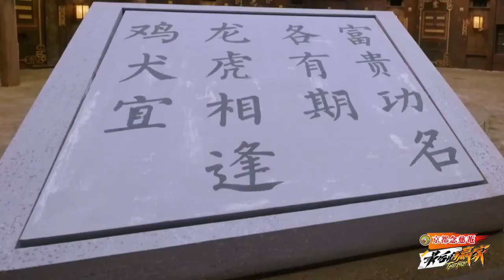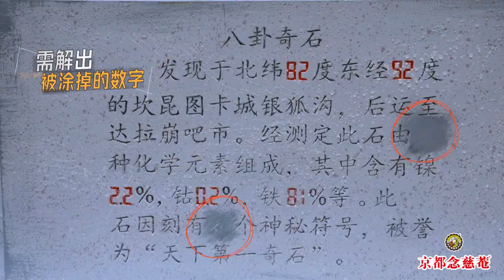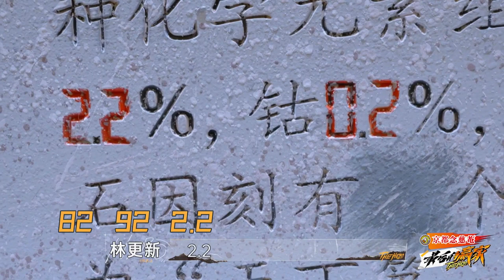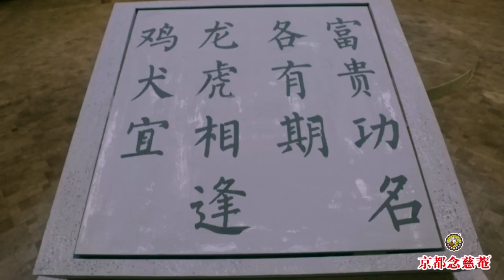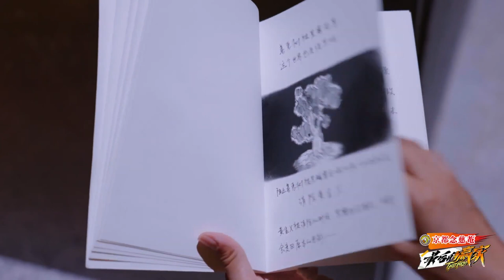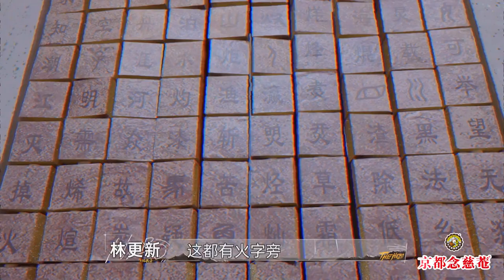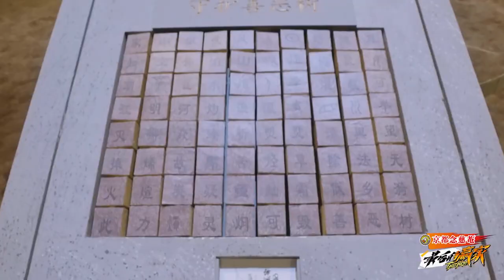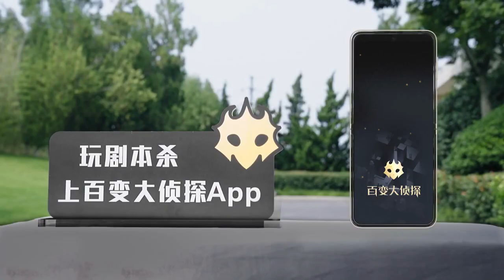【EP9-2】秦霄贤说退出关晓彤唐九洲学霸世界 林更新迷失方向三过正确答案 | THE HERO | iQIYI精选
《最后的赢家》全集iQIYI综艺全球上线！登录iQIYI国际版或下载iQIYI国际版APP，还有更多独家资源等着你：

剧本杀成为年轻人新的社交方式之一，随之而来的，则是剧本杀综艺闯入市场，更闯入年轻人的娱乐世界，因此，它更受到行业的广泛关注。《最后的赢家》作为爱奇艺“迷综系列”的收官之作，节目选择Z世代最喜欢的探案推理形式，尝试打通线上影视化质感剧式综艺及线下城市沉浸式推理交互的版图，通过线上线下互动的娱乐社交模式，与用户建立起深度关联。